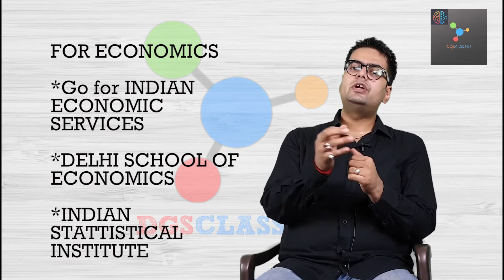Weekly News Bulletin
News for career and competitive exams